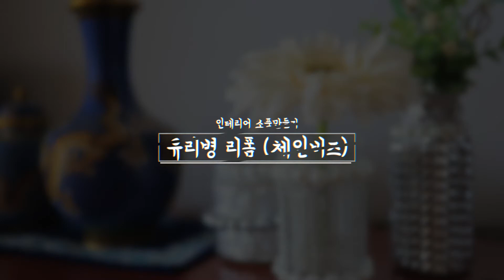[써니아트] 유리병 리폼 - 체인비즈장식병 Remake Recycled Bottles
안녕하세요~~
Sunny’s Artworks의 써니입니다~~

쓸모 없는 재활용 유리병들을
블링블링한 인테리어 소품으로 재탄생 시켜주세요~

music info